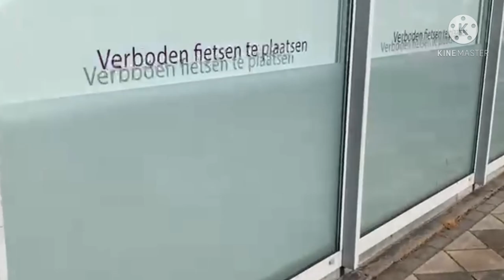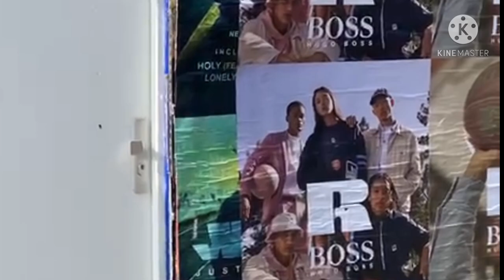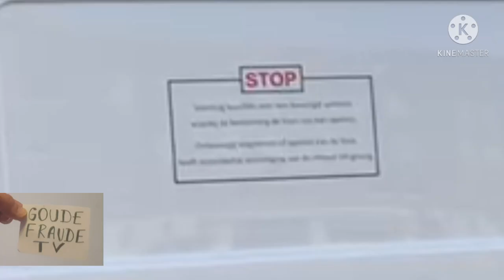Brinks Geldloper Bezoekt Politie Corona 1.5 Meter & Avondklok Boetes Geld inzamelen voor het CJIB !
Beste kijkers geniet ervan te zien vanavond
Amsterdam Watergraafsmeer Used Products Rabobank & Abn Amro middenweg Amsterdam Bureau Lineausstraat Amsterdam oost Brinks aam het werk Sterk !! De eerste Rolex Avondklok elke dag na 22.00 !